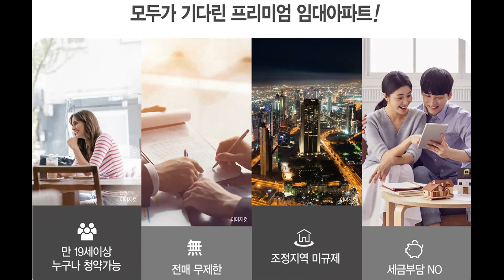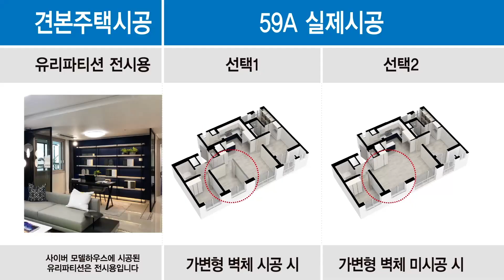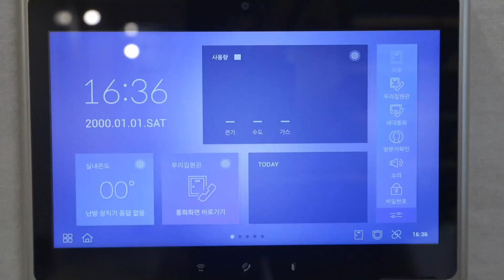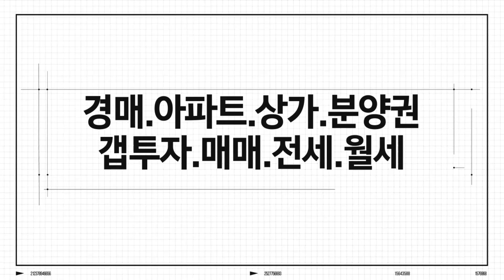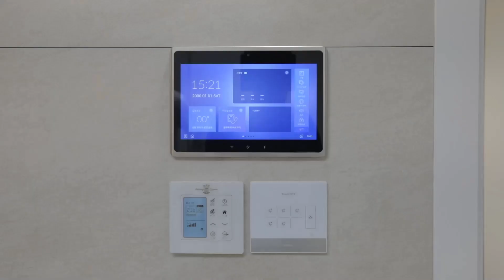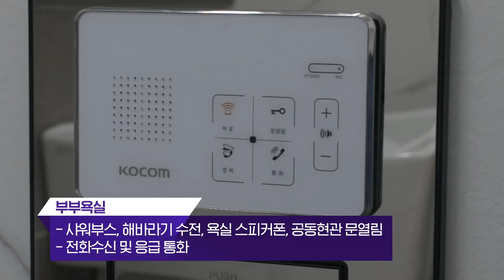당첨되면 로또~KTX오송역 대광로제비앙 59A 59C 타입 모델하우스&입지영상/내집마련/내집갖기/신혼부부아파트/분양아파트/아파트청약/민간임대아파트/분양가저렴한아파트/아파트갭투자추천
59A 04:01
59C 07:51
위    치: 충북 청주시 흥덕구 오송읍 봉산리 오송바이오폴리스B01BL
규    모: 지하2층~지상25층 18개동 총 1,516세대
입주일: 2023년 3월
타    입: 59㎡A. 59㎡B. 59㎡C
교    통: KTX / SRT 오송역
학    군: 단지 인근 초.중.고(예정)
*KTX오송역 대광로제비앙 분양일정*
온라인 청약접수: 2020년 8월 28일(금)~31일(월)
공개추첨 및 당첨자 발표일: 2020년 9월 01일(화)
당첨자 계약일: 2020년 9월 03일(목)~04일(금)